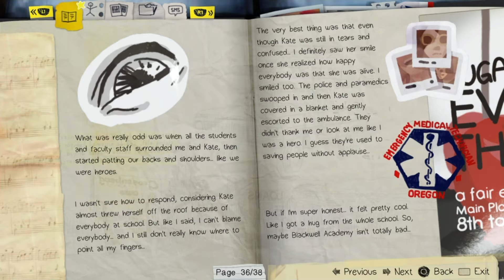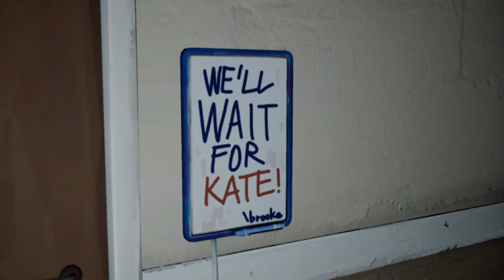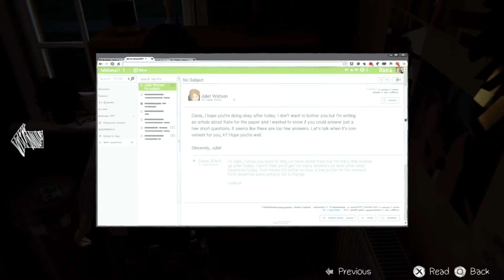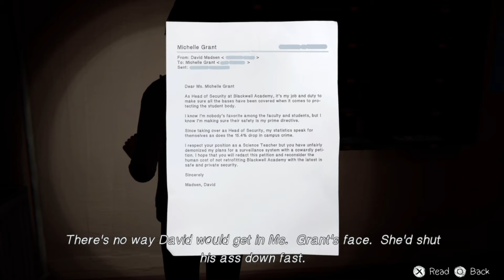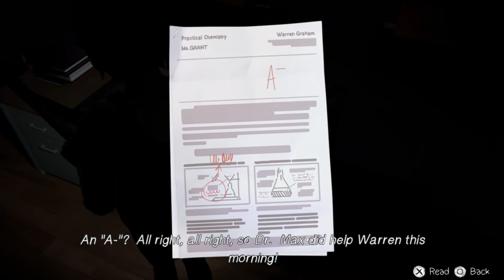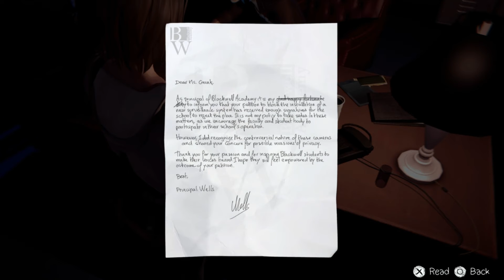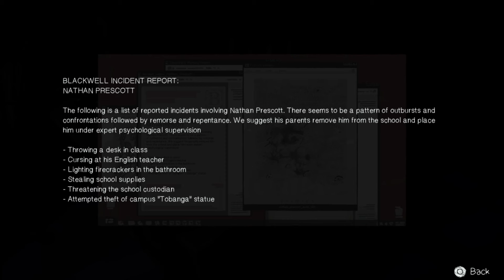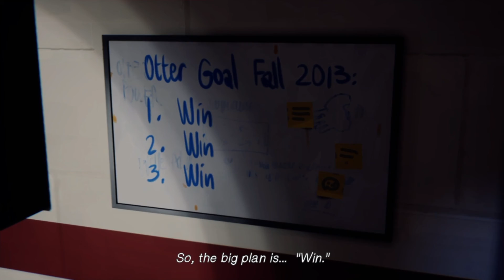Life is Strange Remastered Episode 3: Chaos Theory Part 1- The Blackwell Ninjas